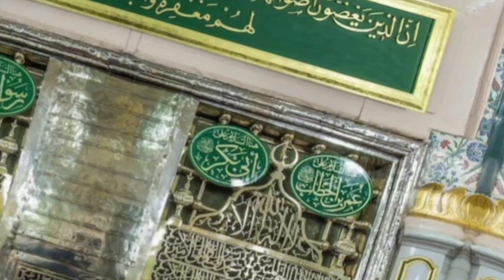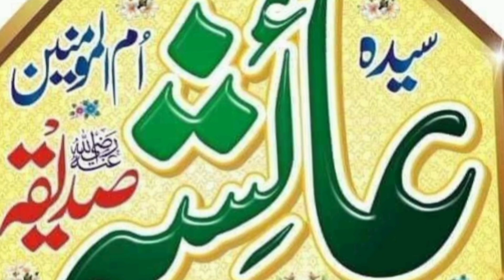New Special kalam 2023||Lanat da Haq Dar ay||SHIFA NAAT MEDIA||Manzoor Hussain Shah Attari|| SNM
SHIFA NAAT MEDIA,
An islamic channel. Our aim is to present islamic videos i.e speeches, hamd, naat and manaqibs in FULL HD RESOLUTION to our audience. you are requested to join us by subscribing this channel and keep on watching, liking and sharing videos."New special kalam 2023"Lanat da Haq Dar ay""SHIFA NAAT MEDIA"Manzoor Hussain Shah Attari"SNM"is presented to you. Please watch this video and I hope you will like it and share it to others. you can like, follow our facebook profie and page link is given below.

for contact our whatsapp no.
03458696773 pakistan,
heart touching kalam,
special kalam,
shifa naat media,
SHIFA NAAT MEDIA,
manzoor hussain shah attari,
manzoor shah attari,
manzoor shah naat,